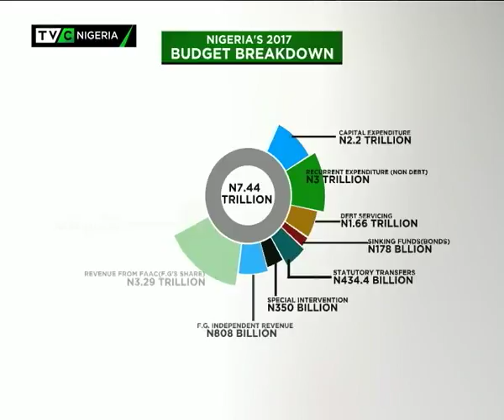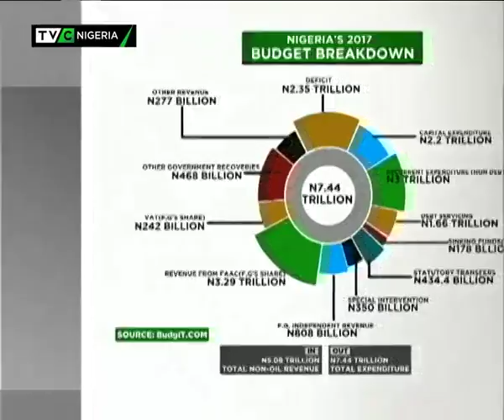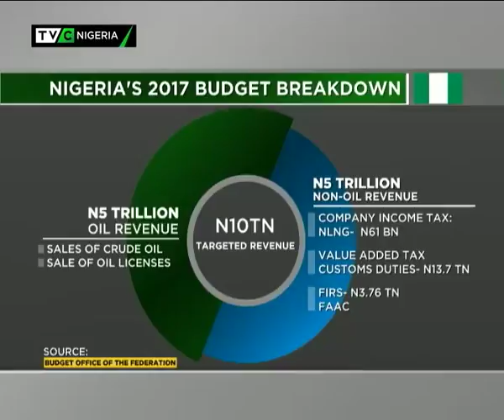BFS | FINANCING BUDGET 2017 | 18TH MAY